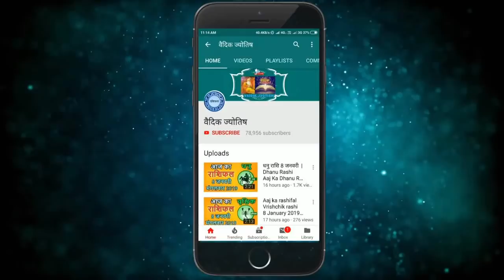मीन राशि 6 नवंबर शनिवार | Meen Rashi 6 November 2021 | Aaj Ka Meen Rashifal Pisces Horoscope